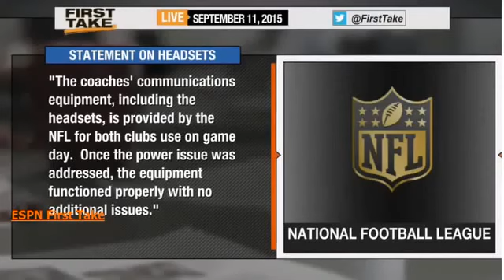Espn Sport Steelers Complaint With Nfl Abou